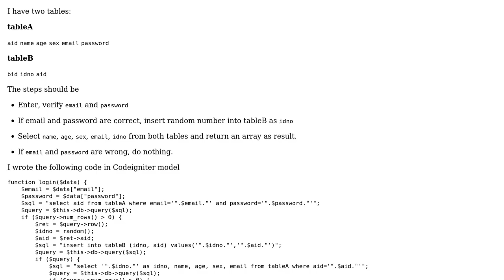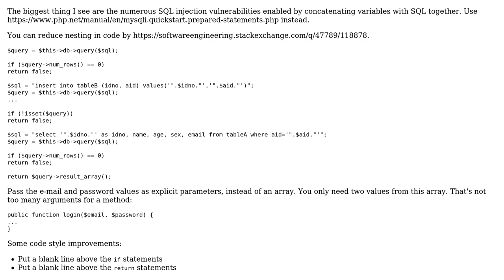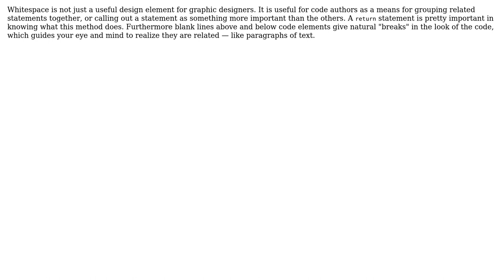Code Review: Codeigniter models optimization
With thanks & praise to God, and with thanks to the many people who have made this project possible! | Content (except music & images) licensed under CC BY-SA | Music | Images & others | With thanks to user Mark user Greg Burghardt user dfhwze and the Stack Exchange Network Trademarks are property of their respective owners. You are responsible for your own actions.